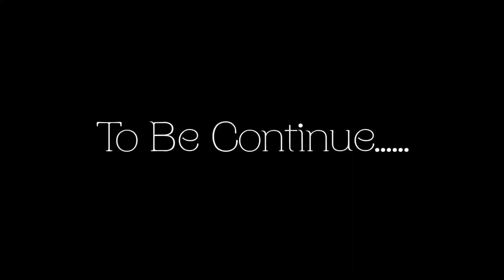LIFE IS WAR - Episode 7 - WAYOOSI AND ADANKO 😂😂